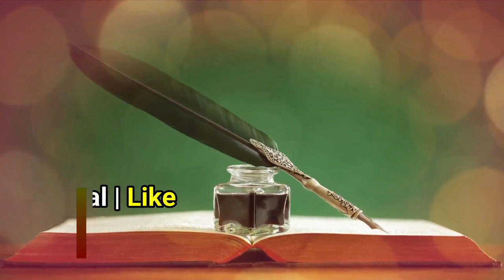[Part 2] Nabaligh Bacho Ki Cheez Khana | नाबालिग बच्चो के पैसे का मालिक कौन | Nabaligh Ke Ahkam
(NEWS & Update) 📰 📅⏰
Aane Wali Videos & Live Timing Dekhen

nabaligh ke ahkam by sikander warsi part 1
sikander warsi about nabaligh
nabalig bacha khud chiz khane ko de to
na baligh bache ka saman khana kaisa
chote bacho ki cheez khana kaisa
walidain bacho ke paise istimal kar sakte hain
nabaligh bacho ke paise rakh lena kaisa
chote bacho ka samana istimal karna kaisa
sikander warsi on nabaligh
नाबालिग बच्चो के पैसे का मालिक कौन
छोटे बच्चो की चीज़ खाना या चखना कैसा
नाबालिग बच्चो को मेहमान पैसे दे तो मालिक कौन है
बच्चो की चीज़ वालिदैन खा सकते हैं
दीने इस्लाम में नाबालिग के अहकाम
शरीअत में नाबालिग बच्चे के हक़
chote bacho ke ahkam